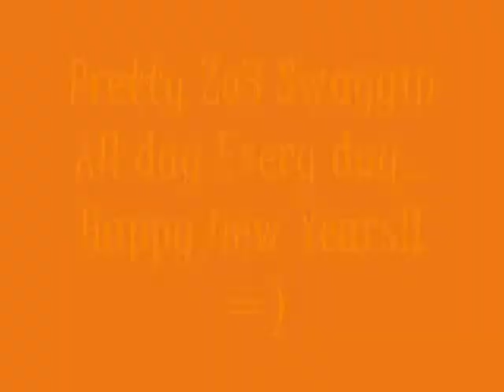Tyra B. - Your Givin Me A Rush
a pretty haition ( or zoe ) girl sings an american song